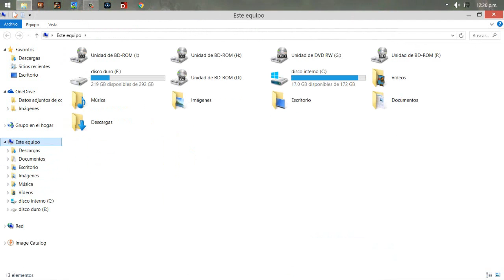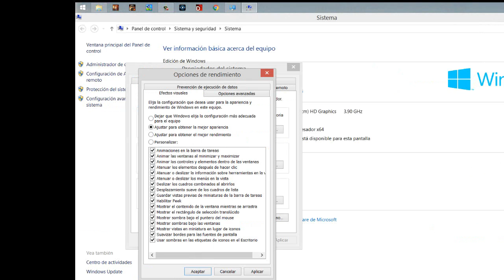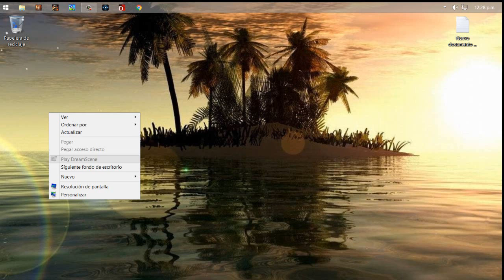como mejorar el rendimiento de tu pc / laptop sin programas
está bien explicado
prestar mucha atencion al video,